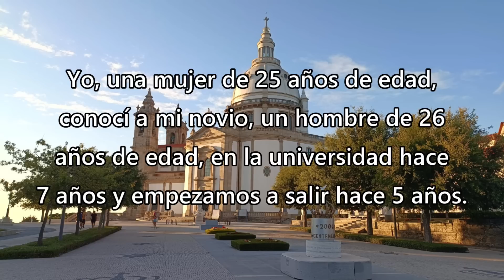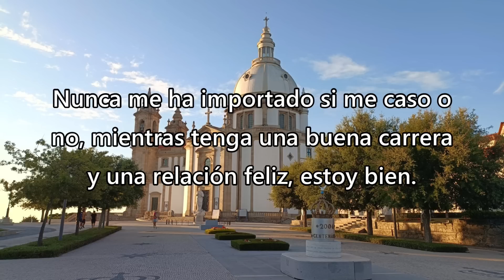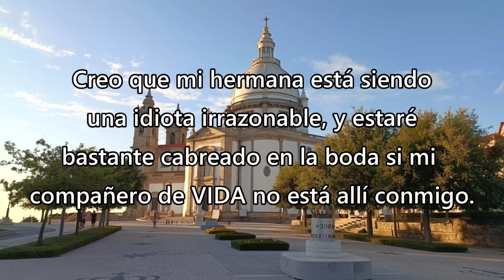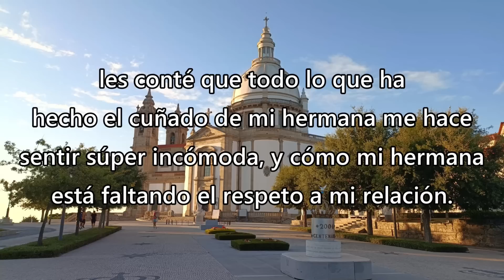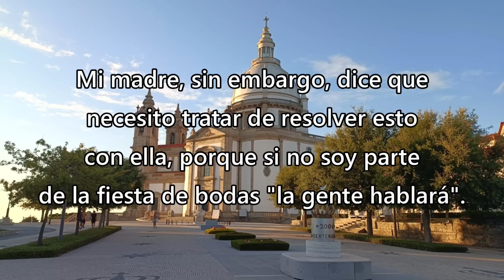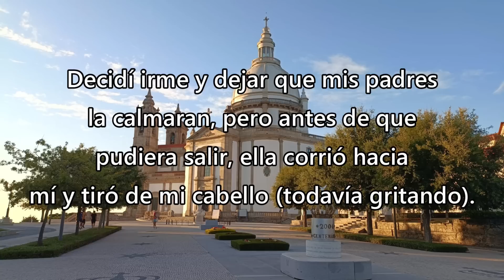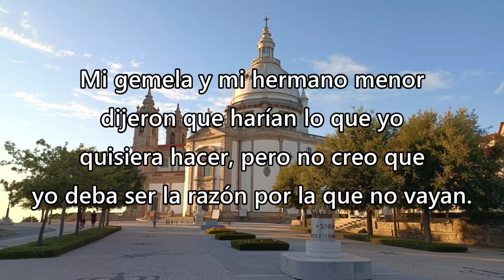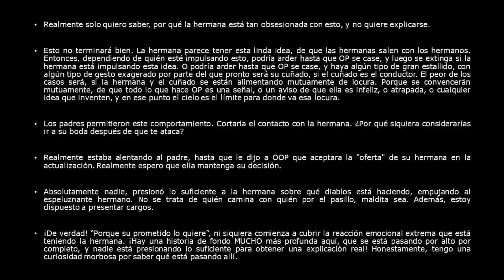Mi hermana dice que no puedo estar en su boda si llevo a mi novio - Reddit Español | Confesiones23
Mi hermana dice que no puedo estar en su boda si llevo a mi novio - Reddit Español - r/

Créditos
Foto Thumbnail
Photo by Irina Iriser: